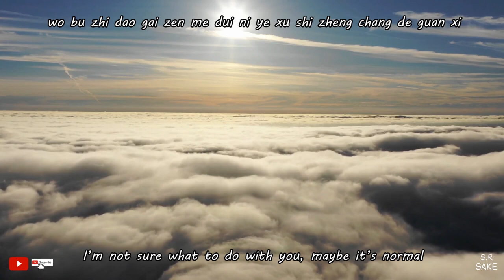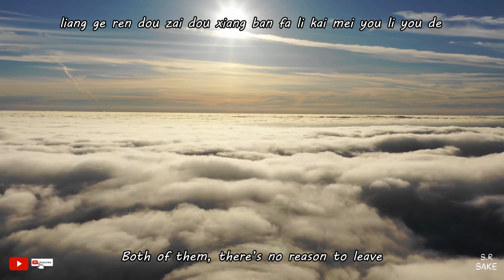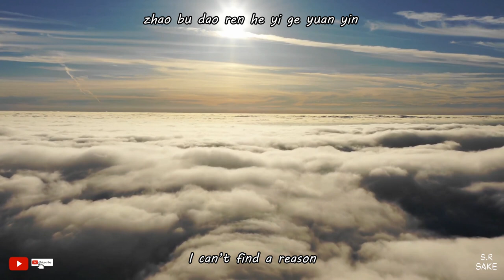Mei You Li You | No Reason - Ryan b ft. Effie (Lyrics / Engsub)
Lyrics:-

沒有人可以去等待
mei you ren ke yi qu deng dai
No one can wait.

不知不覺的放開你
bu zhi bu jiao de fang kai ni
Unwittingly let you go

我們都沒有那勇氣
wo men dou mei you na yong qi
We don’t have the courage.

Baby I’m sorry I’m so lonely

我們都沒有錯與對
wo men dou mei you cuo yu dui
None of us were wrong or right.

找不到任何一個原因
zhao bu dao ren he yi ge yuan yin
I can’t find a reason.

沒有理由的離開
mei you li you de li kai
 Leave with no reason.

看見信息不是不想回你
kan jian xin xi bu shi bu xiang hui ni
Seeing the message doesn’t mean I don’t want you back.

只是我們的對話少了一些甜蜜
zhi shi wo men de dui hua shao le yi xie tian mi
It’s just that we’ve lost some sweetness in our conversation.

看似很正常的語句但透著距離
kan si hen zheng chang de yu ju dan tou zhe ju li
It seems like a normal statement, but with distance.

我不知道該怎麼對你也許是正常的關係
wo bu zhi dao gai zen me dui ni ye xu shi zheng chang de guan xi
I’m not sure what to do with you. maybe it’s normal.

我每時每刻都在告訴自己
wo mei shi mei ke dou zai gao su zi ji
I tell myself every second of every day.

我還是很愛你的只是Lonely
wo hai shi hen ai ni de zhi shi Lonely
I still love you, just Lonely.

不知道微信什麼時候開始沒有表情
bu zhi dao wei xin shi me shi hou kai shi mei you biao qing
I don’t know when WeChat started without emotions

你的上班時間多了沒有那麼多的高興
ni de shang ban shi jian duo le mei you na me duo de gao xing
You have a lot of time to work, not so much pleasure.

回想起來剛開始的時間
hui xiang qi lai gang kai shi de shi jian
Looking back at the beginning of time,

倆個人都在都想辦法離開沒有理由的
liang ge ren dou zai dou xiang ban fa li kai mei you li you de
Both of us. there’s no reason to leave.

沒有理由的離開
No reason to leave.

理由理由理由理由
li you li you li you li you
Reason, reason, reason, reason.

再多理由無法挽留
zai duo li you wu fa wan liu
No more reason to stay.

愛情愛情愛情愛情
ai qing ai qing ai qing ai qing

再多理由說停就停
zai duo li you shuo ting jiu ting
One more reason to stop.

Both of them. there’s no reason to leave.